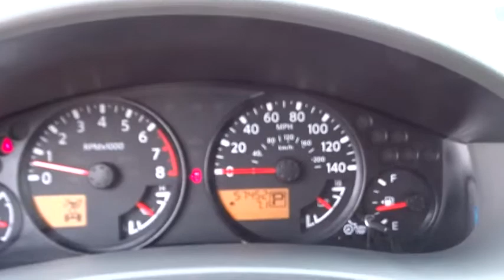2012 Nissan Xterra Owings Mills, Baltimore, Westminster, Towson, MD, York, PA AU520561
2012 Nissan Xterra
Heritage Chevy Buick Owings Mills: Servicing Owings Mills, MD near Baltimore, Westminster, Towson, MD and York, PA

Heritage Chevy Buick Owings Mills
11234 Reisterstown Rd

Take a look at this superb-looking 2012 Nissan Xterra. It features 4WD, a Clean, One Owner Carfax, Air Conditioning, CD Stereo, Clean Cloth Interior, Cruise Control, Power Windows and Locks, Side Air Bags, Side Steps, and Trailer Towing Package. So go ahead and feel free to flex your muscle in this Xterra. It will go from 0-60 in just about the same time it'll take you to catch your breath. ***Unlike most of our Competitors, when purchasing a Previously Owned vehicle from Heritage, you will not encounter any hidden charges (i.E. Reconditioning Fees, additional Maryland State Inspection costs or Freight Fees.) The only additional cost to our Internet Price is State Tax, Tags, License and $299 Dealer Processing Fee.***